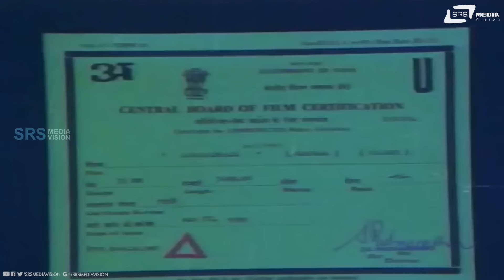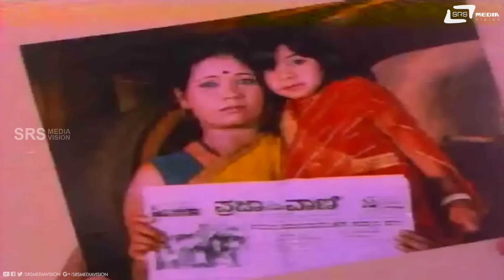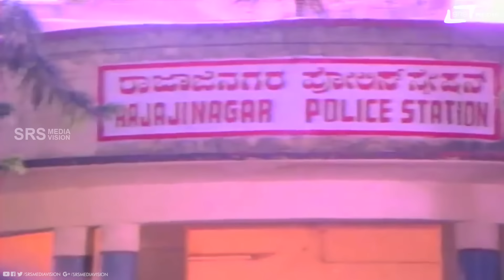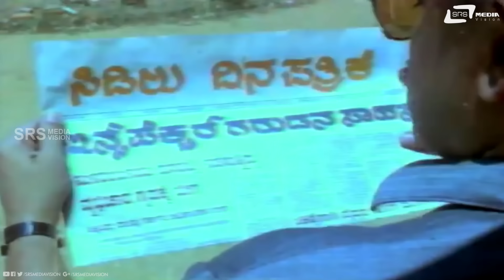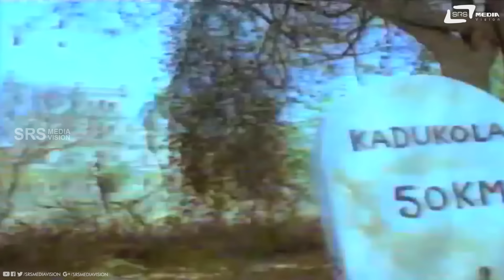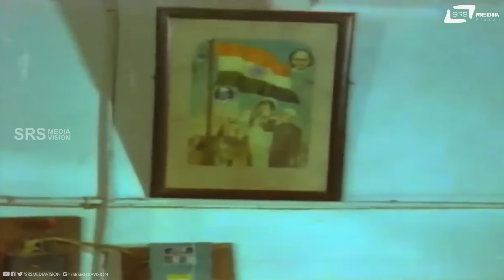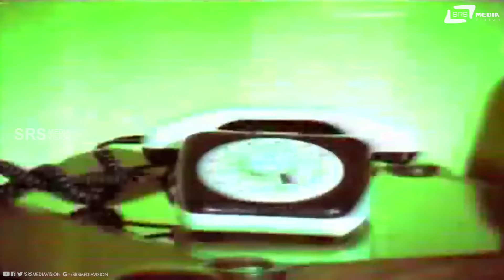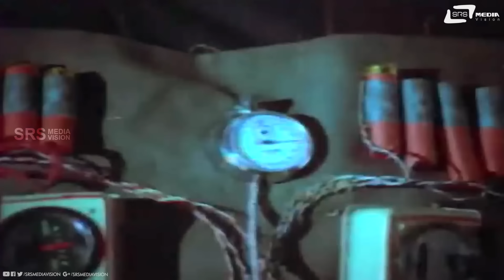Garuda Dhwaja | Kannada Full Movie | Ambarish | Anupama | Shobha | Ramesh Aravind | Action Movie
Watch Ambarish, Anupama, Shobha and Ramesh Aravind playing lead role from Garuda Dhwaja. Also Starring Avinash, T N Balakrishna, K S Ashwath, Mukyamanthri Chandru, Brahmavar, Ramamurthy, Ashwath Narayan, TNL Shastry, Prasanna Kumar, Srishailan, Rajanna on Srs Media Vision Full Movie Channel..!!!
Film: GARUDA DHWAJA
Starcast: AMBARISH, ANUPAMA, SHOBHA, RAMESH ARAVIND
Director: N S RAJ BHARATH
PRODUCER: BRIJ CHOPRA
BANNER: RAMA MOVIES
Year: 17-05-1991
Songs
1. Rampampa Rampampa
2. Jumma Jumma Jumma
3. O Jeevaa O Jeeva
4. O Chaluve Nagutha Iru
Singers: SPB, Manjula Gururaj,
Lyrics: Hamsalekha